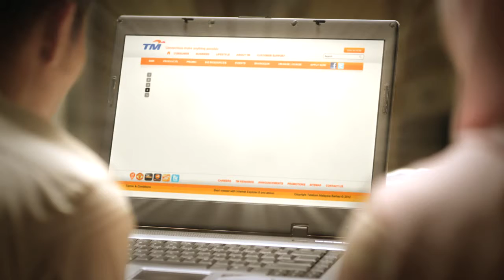TM SME 2mins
Online compositing using Autodesk Flame software at deTouche post.